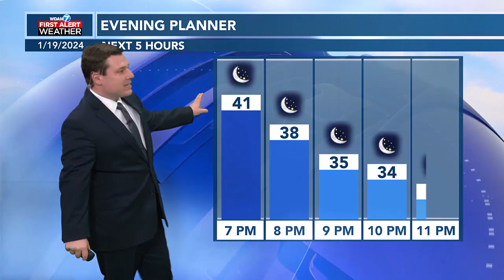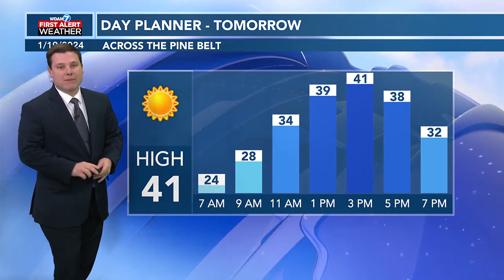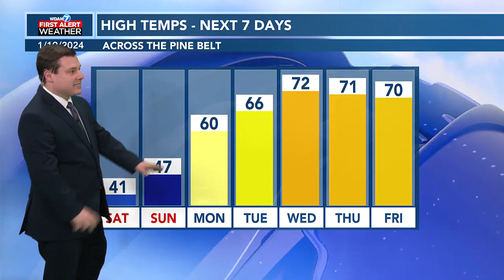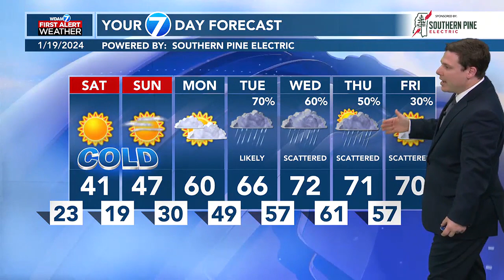Patrick's Friday PM Forecast 1/19